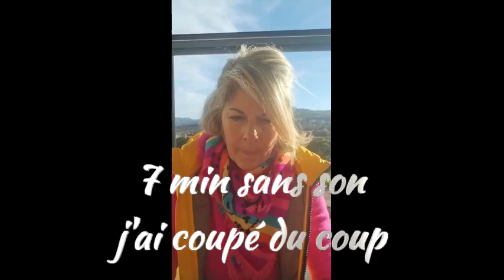🦋J244/365 Le don de soi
🦋Carnet de voyage vers soi
Saison 2

Épisode 244/365

Thème du jour: Le don de soi

Thèmes abordés dans ce live:

🧚‍♀️Les notions d'aider, de sauver l'autre qui nous font culpabiliser
🧚‍♀️Le don de soi
🧚‍♀️Être écartelé car on ne trouve pas la frontière
🧚‍♀️Se couper de sa spontanéité et de son espace cœur par rapport aux notions divines
🧚‍♀️Le jeu de la matrice 3 qui incluent les peurs, le bien/le mal/ la souffrance, la dualité, la séparation.
🧚‍♀️On n'a pas à se séparer des plateaux de jeux
🧚‍♀️Changer de plateau de jeu quand tu plonges dans le 3
🧚‍♀️Croire que ce qui se vit dans le.plateau de jeu 3 est vrai
🧚‍♀️A partir de toi tu peux vivre autre chose
🧚‍♀️La puissance de nos pensées
🧚‍♀️Demande et tu recevras
🧚‍♀️Le programme de manque
🧚‍♀️Toutes les âmes ne se sont pas faient enfermées dans le plateau de jeu 3
🧚‍♀️l'avenir de l'humanité
🧚‍♀️Tout se passe en soi, avec soi
🧚‍♀️Ce que veulent nos âmes: Vivre la paix en soi en y guidant l'humanité
🧚‍♀️Les jours où nous sommes traversés par le RIEN
🧚‍♀️La sensation qu'on régresse
🧚‍♀️L'expérience de Planck en manifestation quantique
🧚‍♀️Le champ des possibles à aujourd’hui disponible sur terre
🧚‍♀️Suivre sa guidance intérieure
🧚‍♀️Nous sommes tous en chemin
🧚‍♀️Vouloir vivre de suite son divin
🧚‍♀️Accueillir ces moments où il n'y a pas d'élan, de motivation
🧚‍♀️Les périodes d'intégration
🧚‍♀️On se contribue tous les uns les autres
🧚‍♀️Les rv d'âmes, synchronicites